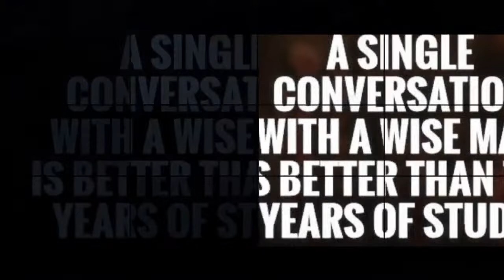Conflict Resolution - Personality or Purpose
Continuing discussion on Conflict Resolution. All conflict isn't negative, it's revelation, and coming to a place of understanding. These thing are necessary to achieve relational success